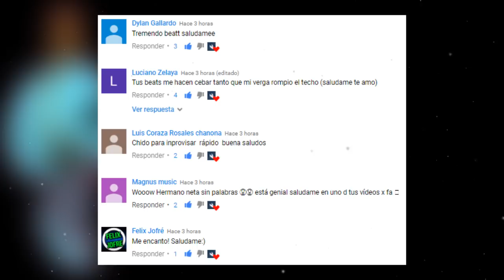J Cole x Mac Miller Type Beat - "Malcriado" (Prod. Fx-M Black)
🔥 Most New & Hot of Rap / Trap & Hip Hop 2018, The Best of Rap / Trap 2018

Produced by Jose Montoya aka Fx-M Black Beat’s

Artwork: Unknown